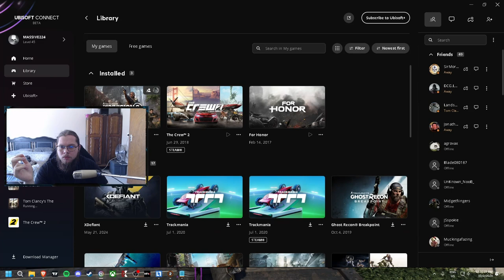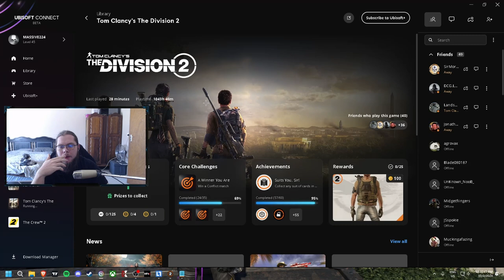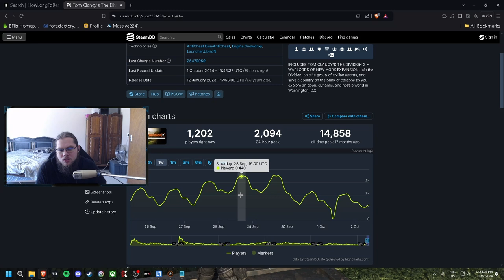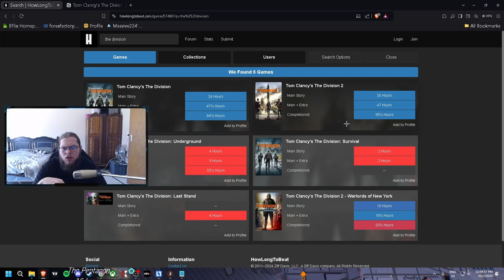Is The Division 2 Worth Buying In 2024?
In this video, we look at Division 2, what there is to do, and the state of the game

About Me:
There isn't much to say about me I'm a 23 old (2024) South African.
I game, watch anime, and like to chill in streams so feel free to chat or just lurk.
If you wanna know anything else please ask.

00:00 Introduction
00:48 PVE
16:32 Personal opinion
18:11 PVP